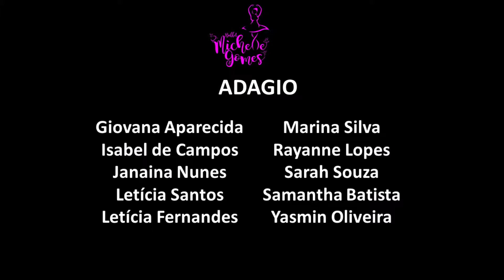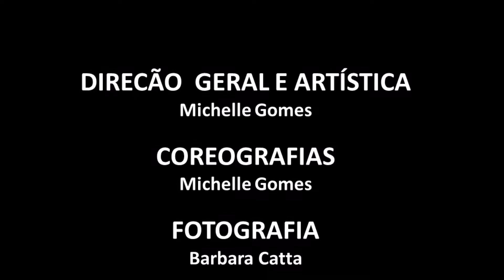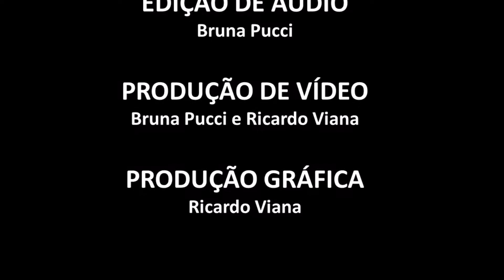Adagio - Espetáculo A Magia da Dança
PROJETO SOCIAL DE BALLET MICHELLE GOMES

MISSÃO
Promover cultura e transformação social à crianças e adolescentes em vulnerabilidade social de São Paulo, ampliando o acervo sociocultural e a formação de agentes de transformação.

HISTÓRIA
O projeto foi criado em 2004 por iniciativa da Professora e Bailarina Michelle Gomes, e possui 14 anos de existência, oferecendo cursos anuais com gratuidade de mensalidade de Ballet Clássico e Jazz, através de aulas práticas e teóricas.

Atualmente, o projeto atende cerca 50 alunas a partir dos 6 anos, oriundas de diversos estabelecimentos de ensino público e com baixa renda financeira, como também mulheres adultas. As aulas acontecem em uma escola pública da região, as Terças, Quintas e Sextas-feiras das 18h ás 20h.

As alunas participam de Espetáculos em espaços cedidos ao projeto, mostras de danças e apresentações beneficentes.

NOS ÚLTIMOS DOIS ANOS REALIZAMOS OITO ESPETÁCULOS:
"Simplesmente Dance"
“Coração que sente”
“Lago dos Cisnes & Divertissements"
“Divertissements”
“Histórias de Muitas Danças”
“A Bela Adormecida & Divertissements"
“Divertissements & À Flor da Pele“
“A Amizade”

QUER CONTRIBUIR COM O NOSSO PROJETO?